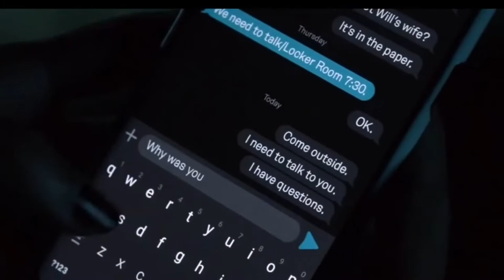DARE ME FILM REVIEW_ FRAUEN SIE MICH (2020)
La prima stagione di Prova a sfidarmi racconta la storia di Addy (Herizen Guardiola) e Beth (Marlo Kelly), cheerleader di un piccolo paesino americano. Le due ragazze, tra alti e bassi dovuti anche all’adolescenza, sono da anni migliori amiche: hanno condiviso tutto, e l’una è da sempre la spalla dell’altra. Beth è forse l’elemento più forte del duo: ragazza problematica, è molto popolare in tutta la scuola, e guida come un capo la squadra di talentuose cheerleader del liceo.

Il delicato rapporto tra le due inizia a incrinarsi quando arriva la nuova coach, Colette French (Willa Fitzgerald), donna dal carattere forte e deciso, intenzionata a far migliorare notevolmente il gruppo di cheerleader per portarlo alle Regionali. Per lei Addy inizia a provare un vivo interesse, che scatena la gelosia di Beth, da subito critica nei confronti della coach: la ragazza non si fida di Colette, reputandola non sincera e piena di segreti. Uno di questi è la storia extraconiugale che ha iniziato con il Sergente Will Mosley (Zach Roerig), un reclutatore di nuove leve impegnato con il lavoro proprio nel liceo delle protagoniste. Litigi e incomprensioni, segreti e solitudini, omicidi e ambiguità: sono solo alcuni degli ingredienti che compongono Prova a sfidarmi.

The delicate relationship between the two begins to crack when the new coach, Colette French (Willa Fitzgerald), a strong and determined woman, arrives. She is determined to make the cheerleading squad considerably better to take it to Regionals. For her Addy starts to feel a keen interest, which triggers the jealousy of Beth, immediately criticizing the coach: the girl does not trust Colette, considering her not sincere and full of secrets. One of these is the extramarital affair that began with Sergeant Will Mosley (Zach Roerig), a recruiter of new recruits working in the protagonists'; high school. Fights and misunderstandings, secrets and loneliness, murders and ambiguities: these are just some of the ingredients that make up Try to challenge me.

Die delikate Beziehung zwischen den beiden beginnt zu zerbrechen, als die neue Trainerin, Colette French (Willa Fitzgerald), eine starke und entschlossene Frau, ankommt. Sie ist entschlossen, die Cheerleader-Mannschaft erheblich zu verbessern, um sie zu den Regionalmeisterschaften zu bringen. Für sie beginnt Addy ein starkes Interesse zu empfinden, was die Eifersucht von Beth auslöst, die sofort den Trainer kritisiert: Das Mädchen traut Colette nicht, da sie sie für nicht aufrichtig und voller Geheimnisse hält. Eine davon ist die außereheliche Affäre, die mit Sergeant Will Mosley (Zach Roerig) begann, einem Rekrutierer von neuen Rekruten, die in der High School der Protagonisten arbeiteten. Kämpfe und Missverständnisse, Geheimnisse und Einsamkeit, Morde und Zweideutigkeiten: das sind nur einige der Zutaten, aus denen sich der Versuch, mich herauszufordern, zusammensetzt.

La relation délicate entre les deux commence à se fissurer lorsque la nouvelle entraîneuse, Colette French (Willa Fitzgerald), une femme forte et déterminée, arrive. Elle est déterminée à améliorer considérablement l'équipe de pom-pom girls pour l'amener aux Régionales. Pour elle, Addy commence à ressentir un vif intérêt, ce qui déclenche la jalousie de Beth, qui critique immédiatement l'entraîneur : la fille ne fait pas confiance à Colette, la considérant comme non sincère et pleine de secrets. L'une d'entre elles est l'affaire extraconjugale qui a débuté avec le sergent Will Mosley (Zach Roerig), un recruteur de nouvelles recrues travaillant dans le lycée des protagonistes. Bagarres et malentendus, secrets et solitude, meurtres et ambiguïtés : ce ne sont là que quelques-uns des ingrédients qui composent Try to challenge me.

La delicada relación entre ambos comienza a romperse cuando llega la nueva entrenadora, Colette French (Willa Fitzgerald), una mujer fuerte y decidida. Está decidida a mejorar considerablemente el equipo de animadoras para llevarlo a las Regionales. Para ella Addy empieza a sentir un gran interés, lo que desencadena los celos de Beth, criticando inmediatamente al entrenador: la chica no confía en Colette, considerándola poco sincera y llena de secretos. Uno de ellos es el asunto extramatrimonial que comenzó con el Sargento Will Mosley (Zach Roerig), un reclutador de nuevos reclutas que trabajaban en el instituto de los protagonistas. Peleas y malentendidos, secretos y soledad, asesinatos y ambigüedades: estos son algunos de los ingredientes que componen Try to challenge me.

当新教练科莱特·法兰西（WillaFitzgerald），一个坚强而坚定的女人到来时，两人的微妙关系开始破裂。 她决心让啦啦队更好地带队去地区。 因为她的艾迪开始感到浓厚的兴趣，这触发了贝丝的嫉妒，立即批评教练：女孩不信任科莱特，考虑到她不真诚和充满秘密。 其中之一是婚外情始于威尔·莫斯利中士（扎克·罗里格），他是在主角中工作的新兵的招募者;高中。 战斗和误解，秘密和孤独，谋杀和含糊不清：这些只是一些成分，试图挑战我。